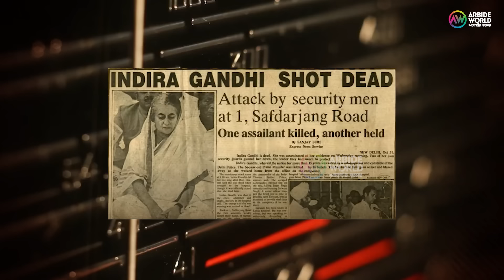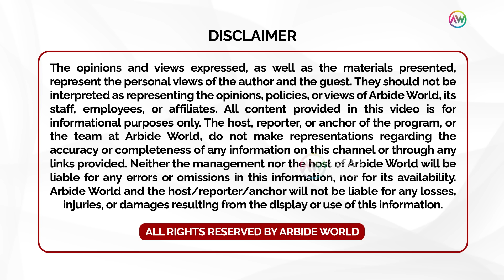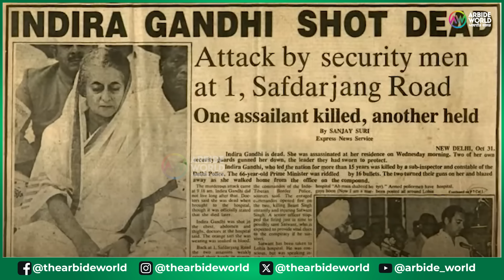Indira Gandhi- Case ਨਾਲ IG ਕਰਤਾਰ ਭਲਵਾਨ ਦੇ ਕੀ ਸਬੰਧ, ਕਿਵੇਂ ਬਚਿਆ। Exclusive | Police| india’s Daughter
ARBIDE WORLD is a Premier Punjabi Language blog offering diverse range of compelling programs to interest people from all walks of life. We take pride & commitment in programmers that delve into realms of Politics, History, News, Culture, Crime etc.